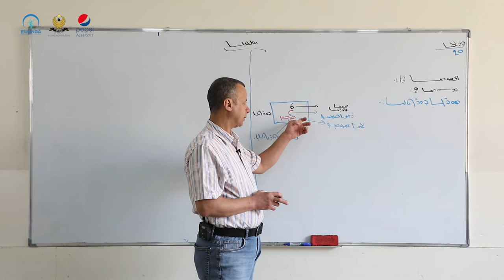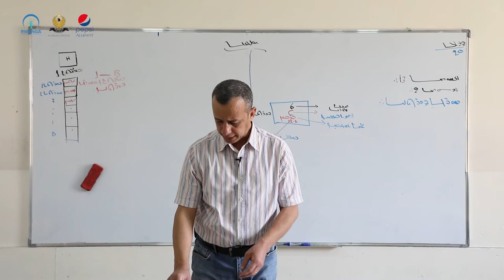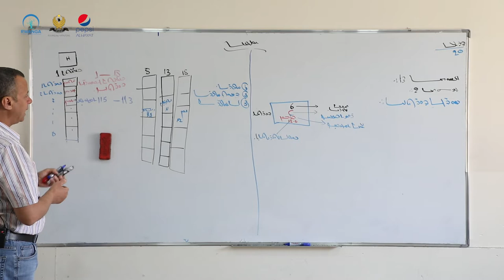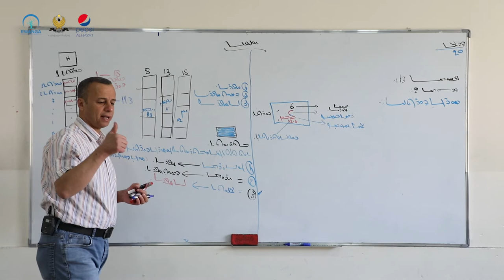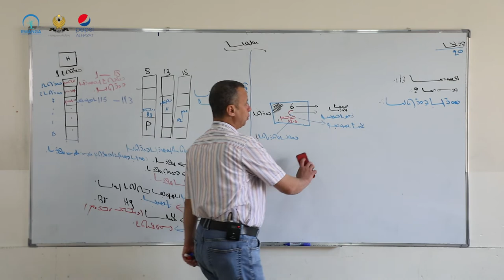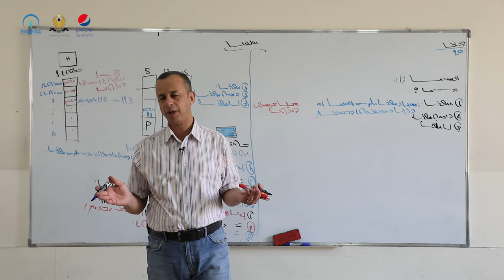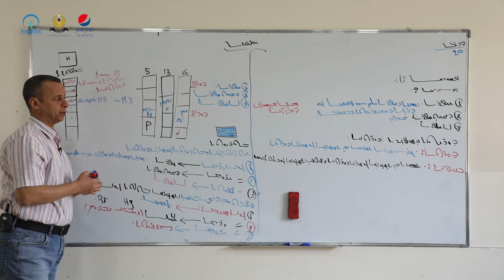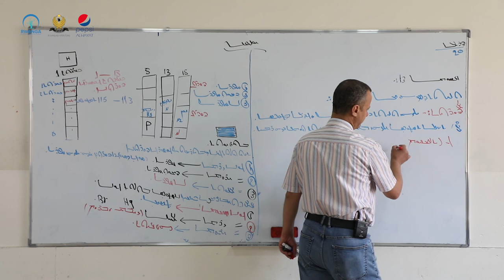زانستی پۆلی ٧- وانەی ٤٠(خوێندنی سریانی)